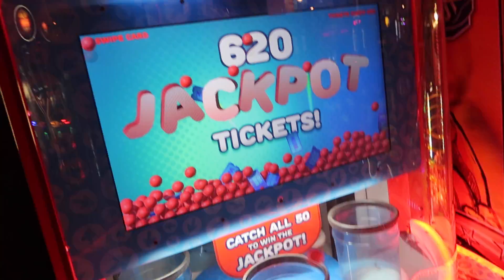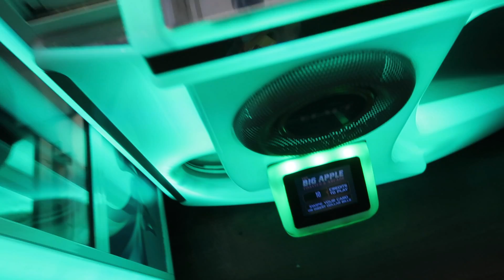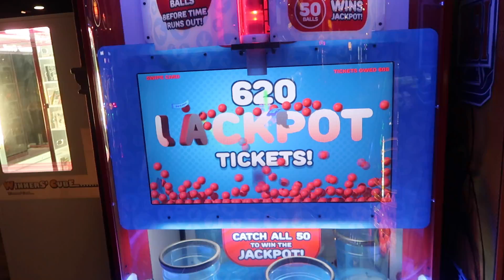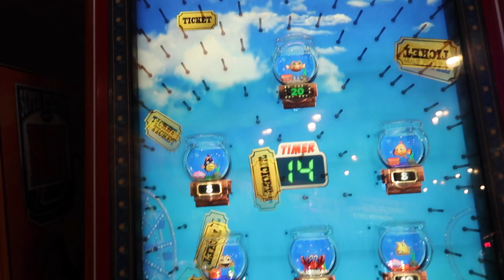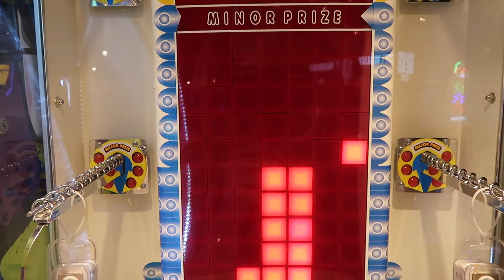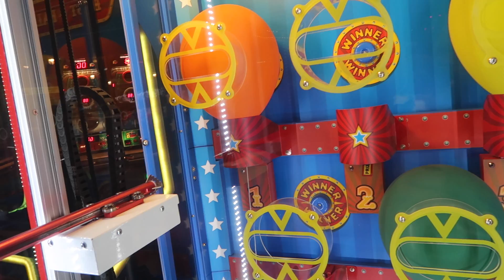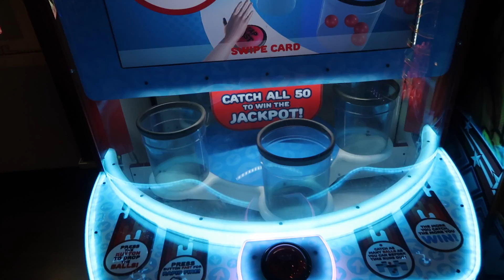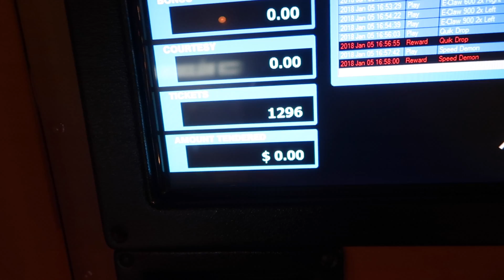Winning the Golden Football at the Arcade!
I head on over to New York New York's Big Apple Arcade and I win the Golden Football on goal line rush on my first try! I also play a bunch of other arcade games and claw machines and I see what I can win!

☆:･ﾟ✧* Ⓢⓞⓒⓘⓐⓛ Ⓜⓔⓓⓘⓐ! :･ﾟ✧*☆